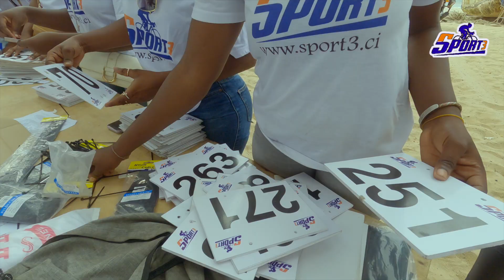La Compétition de VTT la plus spectaculaire d'Afrique de l'ouest en bordure de plage: 3ieme édition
Compétition la côtière By sport 3.
La compétition organisé par le club sport 3 est désormais une tradition à laquelle participe chaque année tous les coureurs d'abidjan amateurs ou semi-pro.
Les équipes sont constitués en club ou en individuels.
Merci à Sport3 de nous permettre de vivre ces instants.